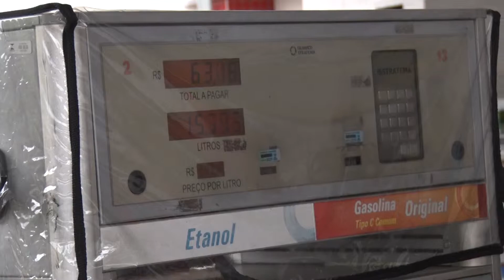GASOLINA ADULTERADA EM TERESINA